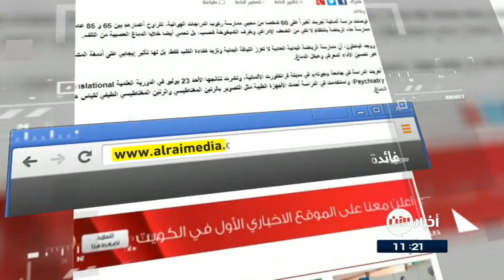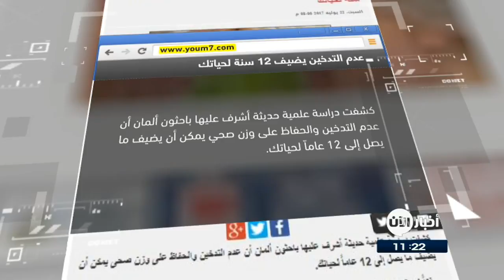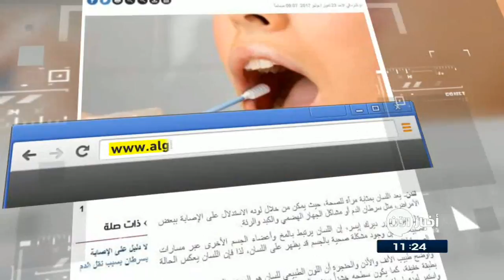24-07-2017 | لسانك مؤشر على الإصابة بـ سرطان_الدم .. وعناوين أخرى متنوعة في جولة الصحافة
الراي الكويتية | ركوب الدراجة الهوائية يحمي خلايا

توصلت دراسة ألمانية أجريت مؤخرا على 60 شخصا من محبي ممارسة ركوب الدراجات الهوائية،أن ممارسة هذه الرياضة بانتظام لا تقي من الضعف الإدراكي وخرف الشيخوخة فحسب، بل تحمي أيضا خلايا الدماغ العصبية من التلف.

ووجد الباحثون، أن ممارسة الرياضة البدنية العادية لا تعزز اللياقة البدنية وتزيد كفاءة القلب فقط، بل لها تأثير إيجابي على أدمغة المشاركين عبر تحسين الأداء المعرفي وهيكل الدماغ.

اليوم_السابع المصرية | عدم التدخين والحفاظ على الوزن الصحي يضيف اثنتي عشرة سنة لحياتك

كشفت دراسة علمية حديثة أشرف عليها باحثون ألمان أن الحفاظ على وزن صحي والامتناعَ عن التدخين يمكن أن يضيف ما يصل إلى 12 عاماً لحياتك.

ووفقاً لموقع صحيفة "ديلي ميل" البريطانية فقد وجد الباحثون  أن النساء اللواتي يتبعن نمط حياة صحي يمكن  أن يزيد عمرهن أكثر من عشر سنوات، ويمكن للرجل أن يمدد حياته بمقدار 11 عاماً، وهذه السنوات الإضافية هي أيضا خالية من الإعاقة.

النهار اللبنانية | الجزر ليس كافياً... أطعمة أخرى لتقوية النظر!

يعتبر الجزر من أشهر الخضراوات المعروفة بفوائدها للحفاظ على صحة العين ولكن لا يقتصر الأمر حول الجزر فهناك عدد كبير من الأطعمة التي لها فوائد للنظر ولها أيضا دور في حماية العين من الأمراض

 صفار البيض يدخل ضمن الأطعمة التي تحافظ على النظر لاحتوائه على اللوتين والزنك اللذين يعملان على تقليل خطر الضمور . كما يدخل التوت والليمون والأحماض بشكل عام ضمن الأطعمة التي تحمي العين وتقوي النظر وذلك بفضل فيتامين "سي".

القبس الكويتية | الأنشطة الفنية تحد من دخول المستشفيات

ذكرت صحيفة الغارديان البريطانية في تقرير لها أن الأنشطة الفنية التي يصفها الأطباء لبعض المرضى تؤدي إلى تراجع كبير في دخول المستشفيات وتوفر أموال الخدمات الصحية.

وأظهر التقرير، الذي تم نشره بعد عامين من جمع الأدلة ويتضمن مئات المقابلات وعشرات الدراسات، مدى قوة الفنون فى تعزيز الصحة والرفاهية، إذ أن جميع الفنون يمكن أن تبقي الناس على ما يرام، وتساعد على الشفاء من المرض، والعيش لفترة أطول

الغد الاردنية | لسانك مؤشر على الإصابة بـ

قالت دراسات حديثة إن اللسان يرتبط بالمخ وأعضاء الجسم الأخرى عبر مسارات عصبية، لذا فإن وجود مشكلة صحية بالجسم قد تظهر على اللسان، وبالتالي تعكس الحالة الصحية للشخص

وقد يشير اللون الأسود الدائم للسان إلى الإصابة بسرطان الدم. وإذا كانت الطبقة على اللسان تظهر باللون الأصفر بشكل دائم، فقد يشير ذلك إلى وجود مشكلة في الحوصلة الصفراوية الكبدية.